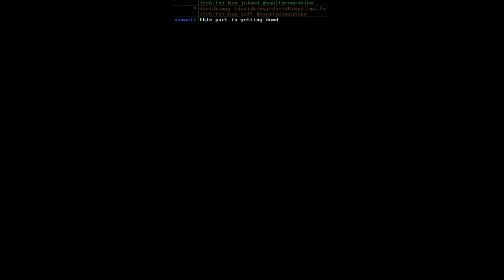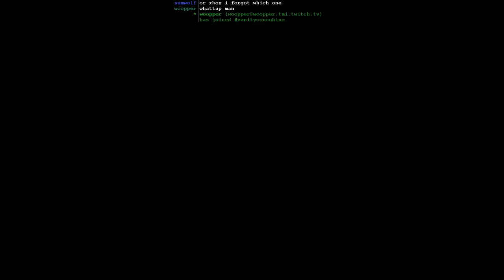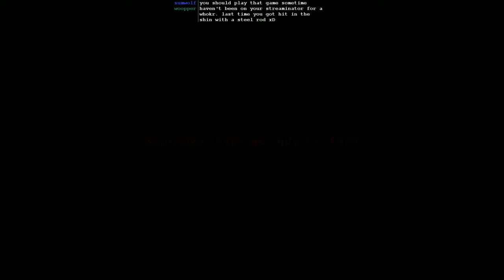The Warriors - (Day 7) (1) - 3 / 4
I don't remember cops being this hardcore... -- The Warriors is a beat 'em up video game published by Rockstar Games. It was released on October 17, 2005 for PlayStation 2 and Xbox, and February 12, 2007 for PlayStation Portable. The Warriors is based on the 1979 movie of the same name (which in turn, is based on the 1965 novel of the same name), and features large scale brawling in 3D environments interspersed with other activities such as chase sequences.